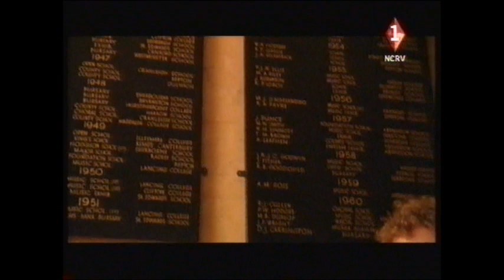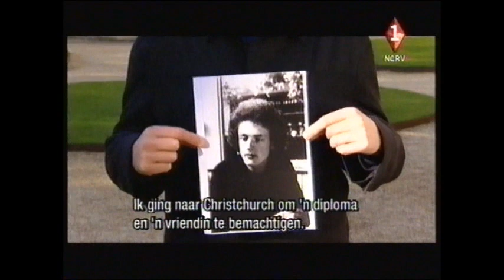Christ Church Cathedral Choir, Oxford (Documentaire)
Programma uit de jaren '90 over Christ Church Cathedral Choir, Oxford o.l.v. Stephen Darlington, met interviews door Howard Goodall.